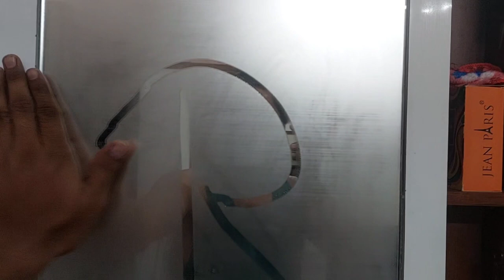Emotional moment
emotional
moment
mumbai
singhal rupesh 2.0